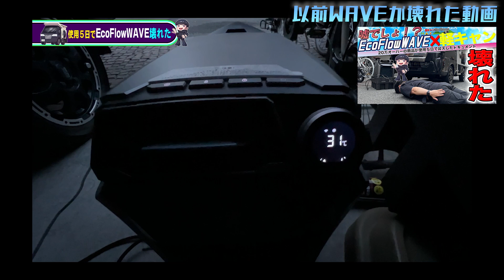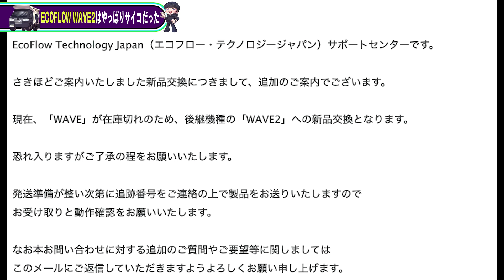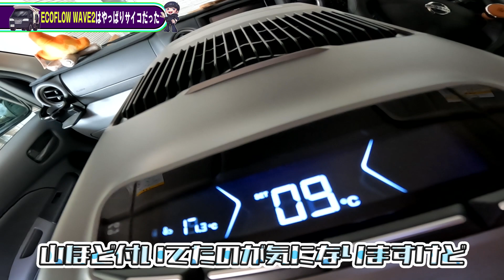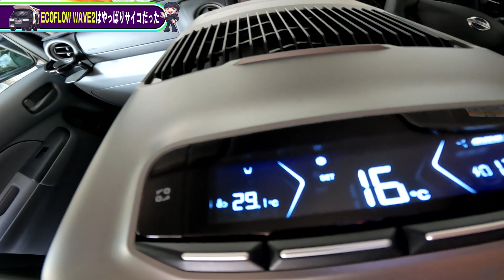EcoFlow WAVE2 壊れてるやん 恐怖エコフロー地獄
経緯はこう
知人に安くEcoFlowwaveを安く譲ってもらう
使用五日目に壊れる
修理に出す
２週間放置され直せないとメールが来る
代わりの物が届く←イマココ

子供たちが大きくなりそれぞれのお部屋が必要に、、、
都内でよく見る劇狭一戸建てでまず奪われるのはパパのお部屋
そんな時、乗っていたJeep　チェロキー乗り換えレベルの大故障

「そうだ！このビルドイン車庫に自分のお部屋作ればイイじゃん！」

更にそこから詰めて考えたのがキャンピングカーだったのが
事の始まりです。